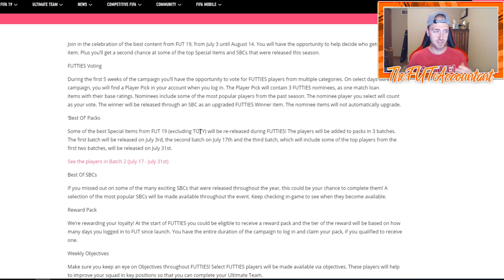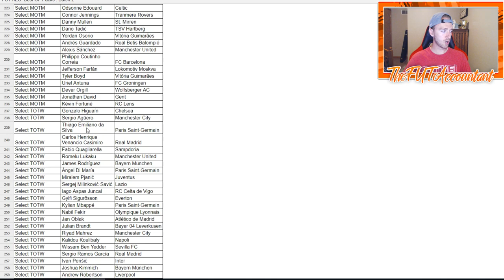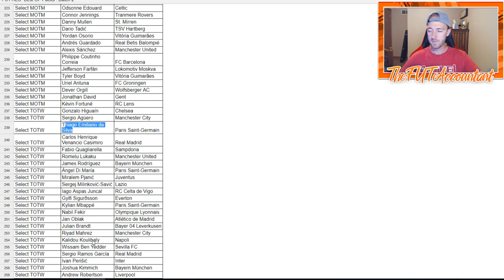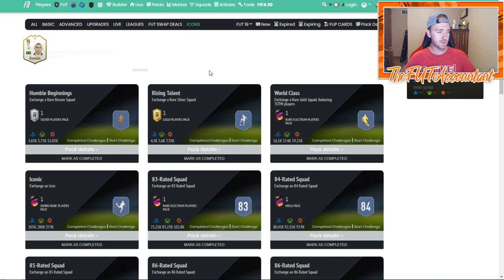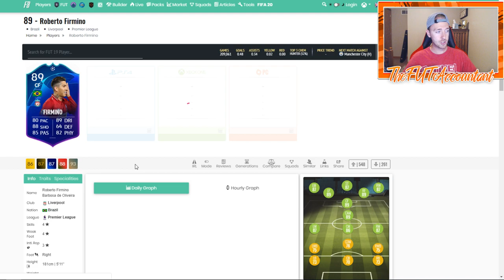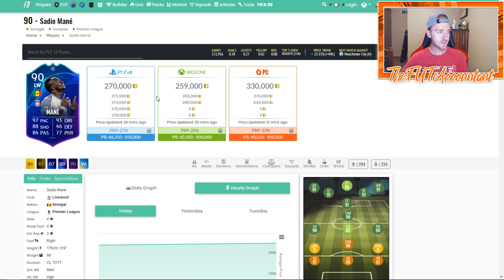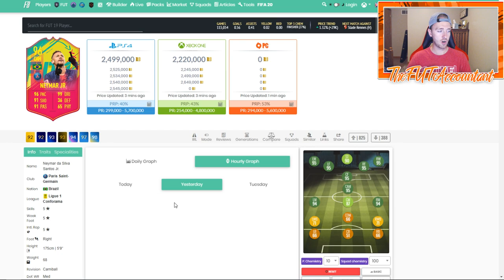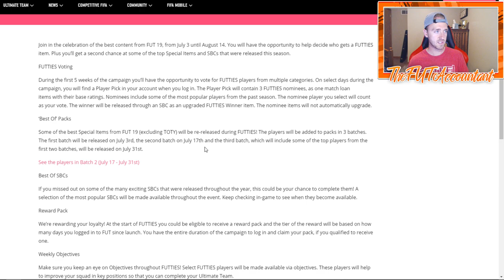FUTTIES BATCH 2! SBC FODDER IS SO CHEAP! MARKET TALK! FIFA 19 Ultimate Team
Futties Batch #2 is here boys! SBC Fodder is insanely cheap! Futties Market Talk!